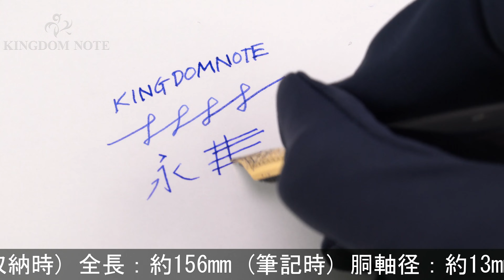SAILOR セーラー 万年筆 プロフィット21 金 ブラック 細字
外観多少スレ･小キズ等見られますが、概ね程度良好なコンディションです。高い人気を誇る、オードソックスで実用的な万年筆です。

本体材質：樹脂
ペン先材質：21金
字幅：細字
機構：カートリッジ、コンバーター両用式
全長：約156mm (筆記時)
胴軸径：約13mm
キャップ径：約16mm (クリップ除く)
最大径：約18mm (クリップ含む)
重さ：約22g
付属品：コンバーター